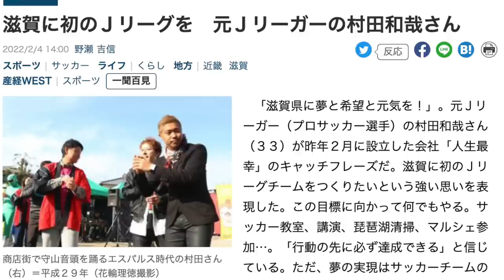苦悩したシーズンの振り返りと現状報告